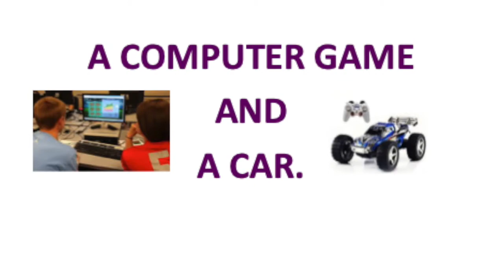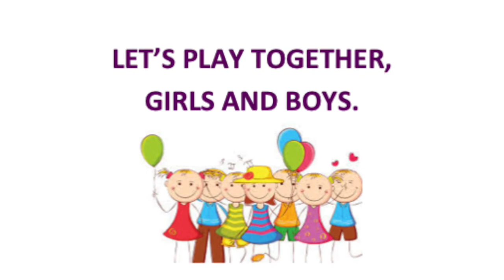4 PLAYING WITH MY TOYS SONG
TOY SONG